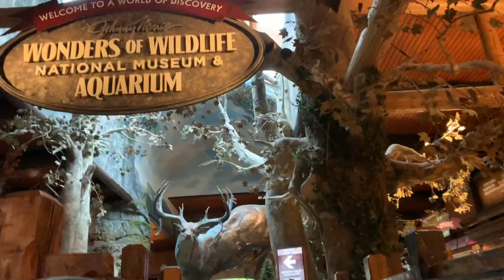Wonders of Wildlife Green Team 2019